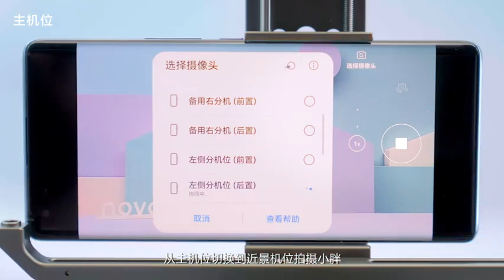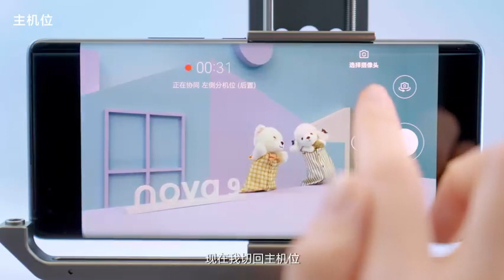Guan Xiaotong (关晓彤) Huawei Nova 9 ad